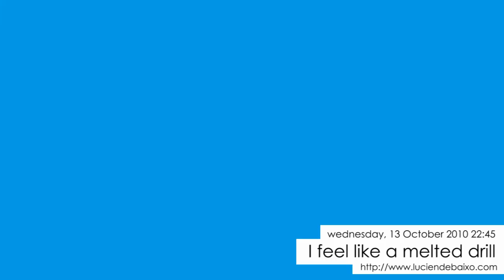The Musical Diary - I feel like a melted drill (10/13/2010)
Track from my audio blog the Musical Diary, where I express myself only through music.